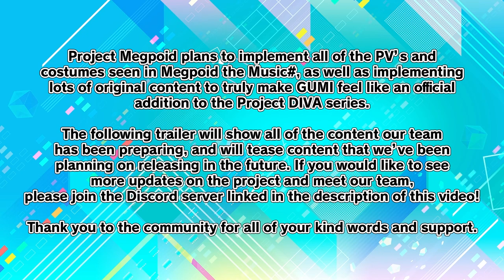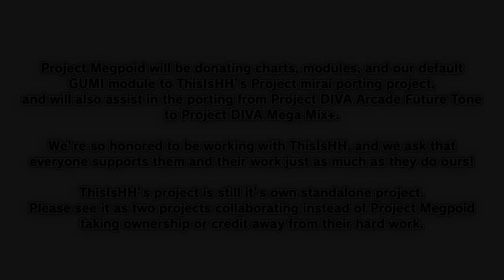[Project DIVA Mega Mix+ Mod] Project Megpoid - September 2023 Release Trailer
Check out Project Megpoid on GameBanana!

Mods Featured in the Video:
Project DIVA F2nd Song Pack by CoolChar
- CoolChar for developing and maintaining this pack
- Skyth for MikuMikuLibrary
- samyuu for ScriptEditor, UPDC, and AET Conversions/AE Plugin
- korenkonder for PD_Tool, particle files, and LT A3DA conversion
- Fran (PPD) for the custom Kagerou Daze chart
- Jay for helping with english/romaji things and the PV thumbnails
- Keikei14 for originally starting this mod, F2ndMouthReplacer, and helping with some ADPs

Project DIVA X Song Pack by CoolChar
- CoolChar for creating and developing this mod
- Skyth for MikuMikuLibrary
- samyuu for ScriptEditor, ComfyEditor, and title AET sprites
- korenkonder for doing audio for the release video, PD_Tool, A3DA LT conversion, baked DOF and general technical support
- Keikei14 for XMouthReplacer, some help with ADPs and XHD Miku
- Yukikami for XHD Solitary Envy stage port
- jaykthx for making the release video and help with _en things and ADPEdit
- Fresk/empa_nadas, jorj, jhonny, and jaykthx for song select background sprites
- All charters who gave permission for usage of their charts in this mod.

Project Mirai Song Pack (Name Tentative) by ThisIsHH
- BroGamer for CTPKTOOL
- Aaron Fang for Waifu2x
- samyuu for AetPlugin/Converted mirai aets/Script Editor
- nas for PD Loader
- korenkonder PD Tool
- Skyth for MikuMikuModel
- KillzXGaming for CTR Studio
- Waelwindows for mot
- ko R U R i for MMD T to A
- CableGrace for Blender rig (MIRAI - MMD)
- FlyingSpirits for Blender rig (MMD - DIVA)

Project Megpoid by Team Megpoid
- lavverso for creating and developing the project
- Skyth for MikuMikuLibrary and DIVA Mod Loader
- samyuu for ScriptEditor and Comfy Studio
- korenkoder for PD_Tool
- ThisIsHH for DIVA Blender Tools and technical assistance
- FlyingSpirits for DIVA Blender Tools, ripping help, and technical assistance
- SourGummyes for ripping help
- CoolChar for technical assistance
- MusicRevU for Project Logos
- Mimi-YA (Supurreme) for Modules
- NadaPD for GUMI's Custom Head, Custom Physics, Materials, and Renders
- ch6rlez for Materials and Renders
- Matymatiasmaty for Modules, Renders, Stages, and 3DPV(s)
- YoshiwaraMekaio for Modules, Renders, and 3DPV(s)
- Aylen.h.m for Module Designs
- doatz for Charts
- nemmie for Charts
- Wiggletums for Charts
- AWaffleBird for Translations
A full list of specific credits can be found on this public spreadsheet: [Link Coming Soon]